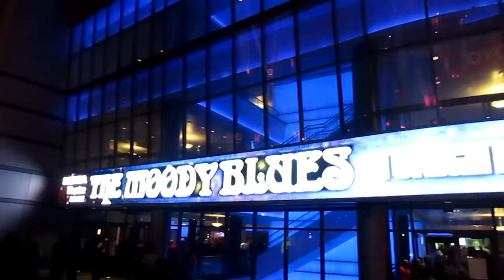The Moody Blues - Your Wildest Dreams at Nokia Theatre, LA Live 2013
The Moody Blues perform Your Wildest Dreams from the 1986 album The Other Side Of Life. "Voyage Continues -- Timeless Flight" Fall 2013 Tour concert at Nokia Theater, L.A. Live, Los Angeles, CA Nov 1, 2013. Your Wildest Dreams was written by the Moody Blues' guitarist Justin Hayward.  The single peaked at #9 on the Billboard Hot 100 and was the last Top 10 Moody Blues song since "Nights in White Satin" in 1972. Your Wildest Dreams also was an Adult Contemporary number-one hit. The Moody Blues are touring in 2013 with original members Justin Hayward, John Lodge and Graeme Edge after releasing 24 albums over nearly five decades. The Moody Blues 2013 U.S. Tour Dates:
9/26 — Louisville, KY, Palace Theatre
9/27 — Cincinnati, OH, PNC Pavilion at Riverbend Music Center
9/28 — Mount Pleasant, MI, Soaring Eagle Casino Resort
9/29 — Cleveland, OH, Jacobs Pavilion at Nautica
10/1 — Wabash, IN, Honeywell Center
10/2 — Elkhart, IN, Lerner Theatre
10/4 — Milwaukee, WI, The Riverside Theater
10/5 — Hammond, IN, Horseshoe Casino
10/7 — Peoria, IL, Peoria Civic Center
10/8 — Appleton, WI, Fox Cities Performing Arts Center
10/9 — Des Moines, IA, Des Moines Civic Center
10/11 — Onamia, MN, Grand Casino Mille Lacs
10/12 — Bismarck, ND, Bismarck Civic Center
10/14 — Kansas City, MO, The Midland by AMC
10/15 — Park City, KS, Hartman Arena
10/16 — Denver, CO, Bellco Theatre
10/18 — Airway Heights, WA, Northern Quest Resort & Casino
10/19 — Seattle, WA, Paramount Theatre
10/21 — Portland, OR, Keller Auditorium
10/22 — Eugene, OR, Hult Center for Performing Arts
10/24 — San Rafael, CA, Marin Center
10/25 — San Francisco, CA, Nob Hill Masonic Center
10/26 — Reno, NV, Silver Legacy Resort and Casino
10/27 — San Jose, CA, San Jose Civic Center
10/29 — Paso Robles, CA, Vina Robles Amphitheatre
10/30 — San Diego, CA, Humphrey's
11/1 — Los Angeles, CA, Nokia Theatre L.A. Live
11/2 — Rancho Mirage, CA, Agua Caliente Casino
03/05/14 Morristown, NJ
03/07/14 Red Bank, NJ
03/12/14 Lancaster, PA
03/30/14 Naples, FL
04/02/14 Miami, FL